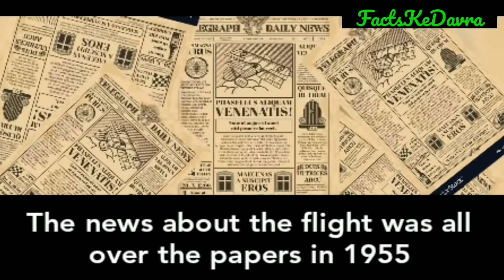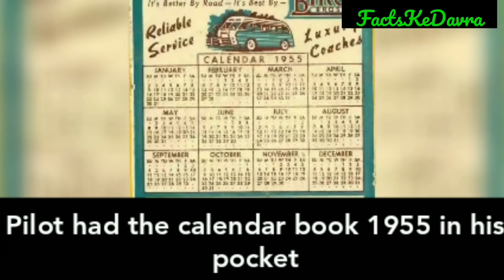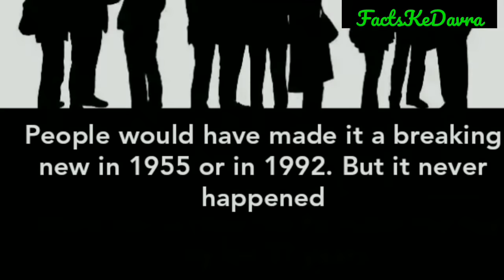Plane Missing From 1955 Landed After 37 Years is Fake |Riddle of missing Flight 914 Proved Finally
A Pan America Flight 914 which took off in 1955 from New York landed in 1992, 37 years after its take off.

 Is the story real?

Or is it the so called time lapse or time travel incident ?

Plane took off from New York in 1955 and was supposed to land in Miami, Florida.

But it landed in Caracas, Venezuela in 1992, 1800 KILOMETERS from Miami.

There were 57 passengers and 5 plane personals in the flight

When investigated the pilot had the calender of 1955.

Venezuela airport staffs were shocked to hear such news .

But now, many claim that the story is fake by suggesting high priority proofs

what's that?

who knows !! watch the video and get to know